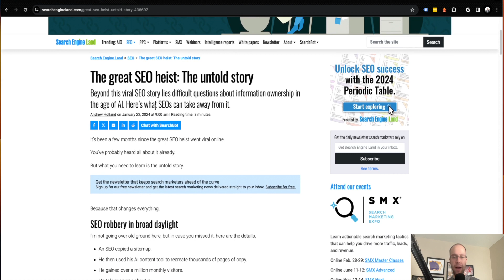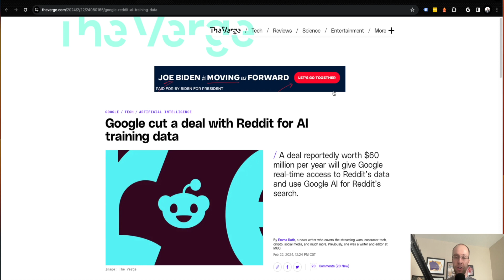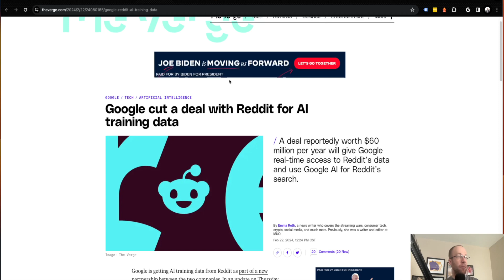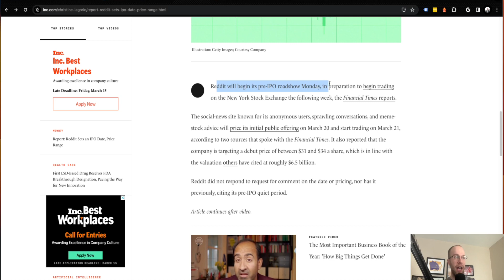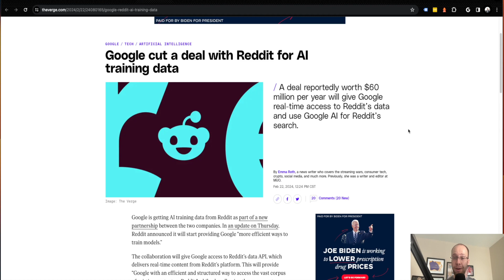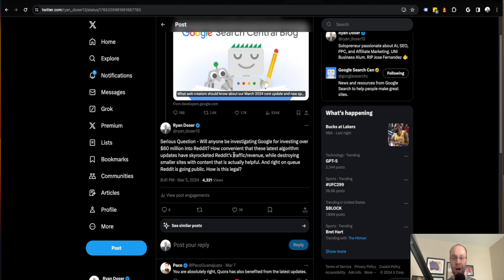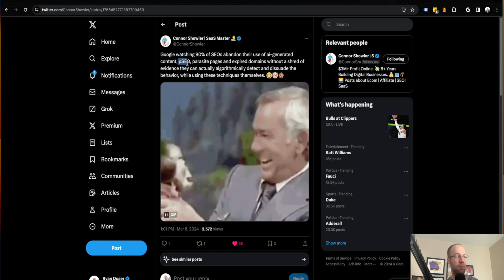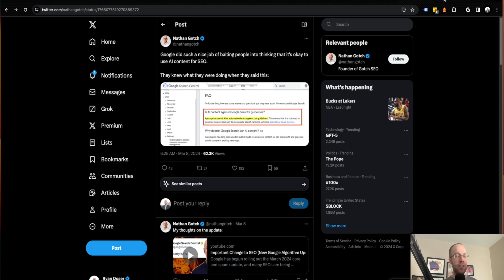The SEO Heist No One Is Talking About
This video explains an SEO Heist that no one is talking about right now.